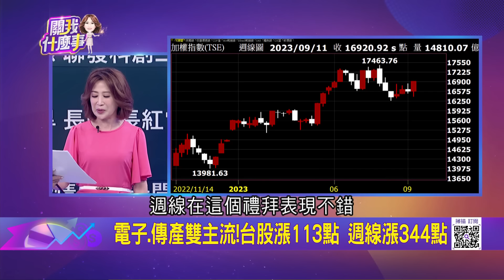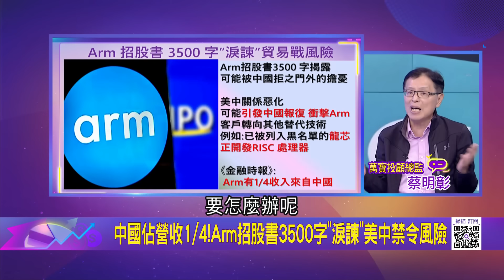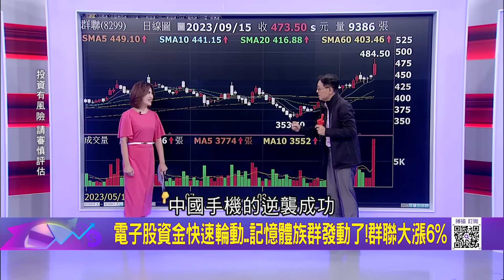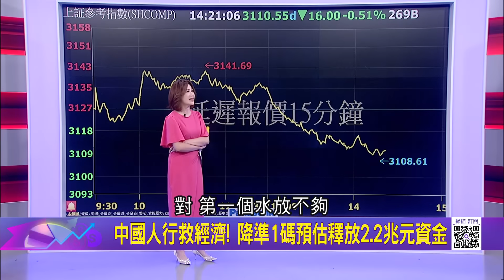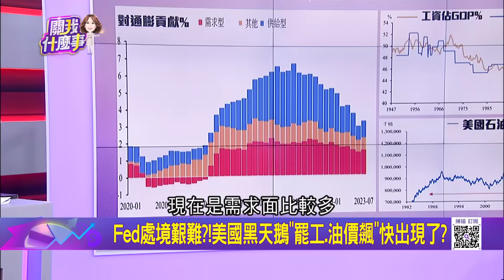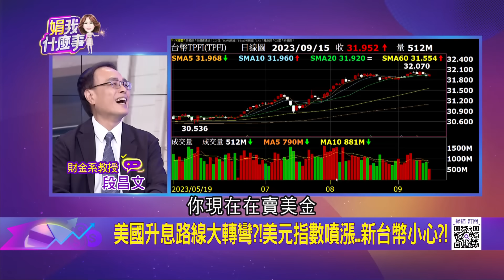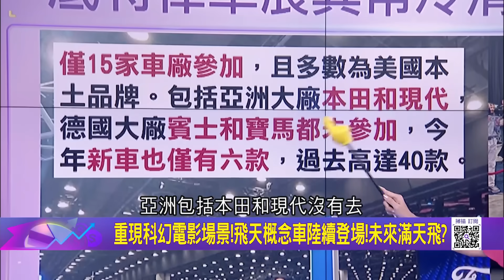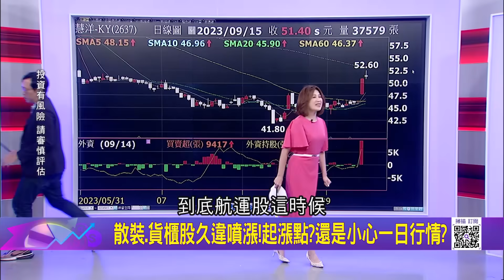Arm大漲25%市值650億美元! 軟銀帳面大賺225億 獲利減半! 改用AI鍍金..孫正義:Arm是AI核心受惠者｜陳斐娟 主持｜【關我什麼事PART2】20230915｜三立iNEWS